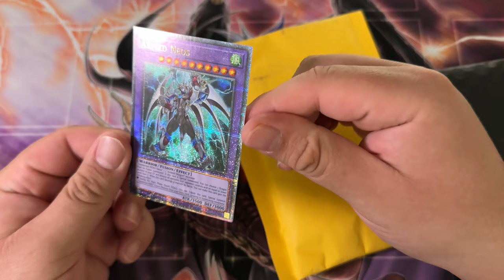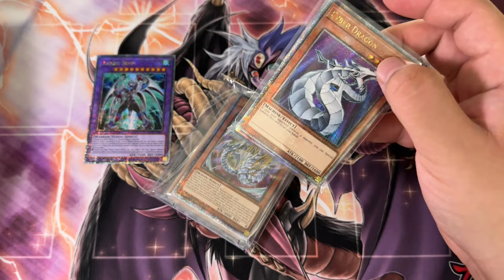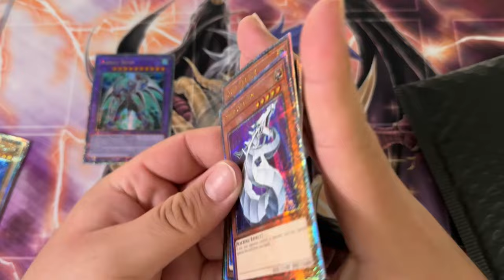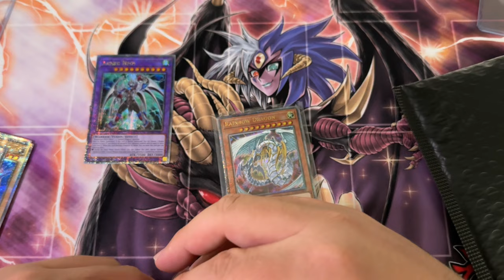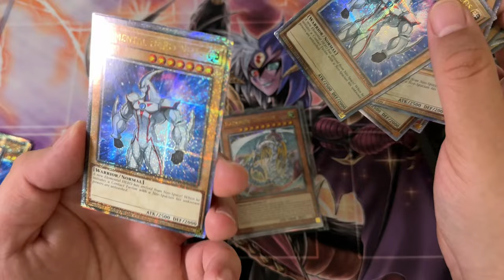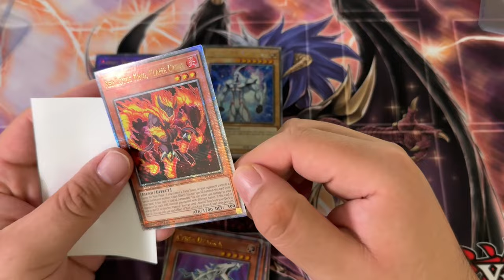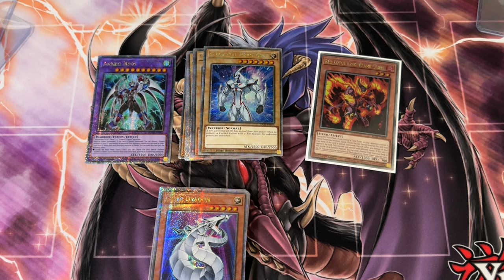A Very Yugioh GX Mail Monday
Yugioh mail Monday dood
📱 𝗦𝗢𝗖𝗜𝗔𝗟 𝗠𝗘𝗗𝗜𝗔 📱
► MASTER DUEL ID (Add Me!!!): 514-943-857